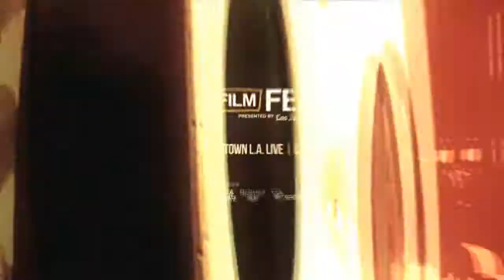2011 LA Film Fest - Pool Side Chat: Your Gun and Your Badge